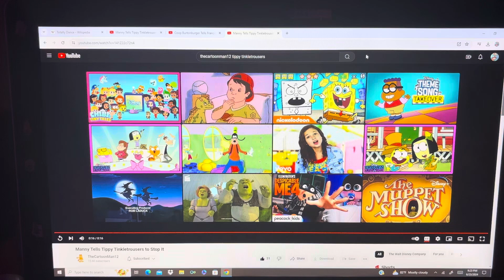Coop Burtonburger Tells Tippy Tinkletrousers to Get a Hold of Himself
Here's my 3rd Tippy Tinkletrousers video, everyone!

And that it's also my three-hundred-seventh heroes vs. villains video in my channel too! And that I hope that you guys like/love it too also!

And also special thanks goes to my good/great friend, JakeDogo 677 (aka @jakedogo6779) for requesting this to me too and as this is also a surprise for him too also! And that I still love Kid vs. Kat and that it's still a great cartoon from YTV and Disney XD and that it's still one of my favorite TV shows/cartoons of all time and even in my opinion as always too!

And still Happy Sunday and also still Happy Father's Day and Juneteenth among others too, everyone!

And also still Happy Pride Month too, everyone!

Clips/Years/Companies
- Captain Underpants: The First Epic Movie (@2017 DreamWorks)
- Kid vs. Kat (Bringin' the Heat; @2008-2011 YTV/Disney)

Note: This is my first video to feature "Kid vs. Kat".